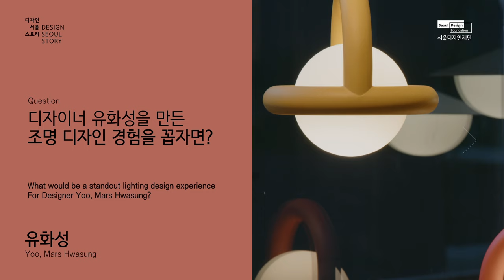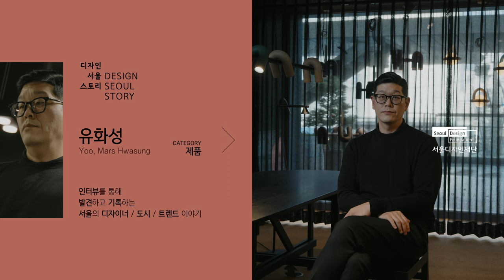[디자인서울스토리] EP15. 시대와 공감하며 조명을 진화시키는 디자이너 유화성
[EP15] 시대와 공감하며 조명을 진화시키는 디자이너

유화성 | 아고라이팅 디렉터
(Yoo, Mars Hwasung | Creative Director at AGO lighting)